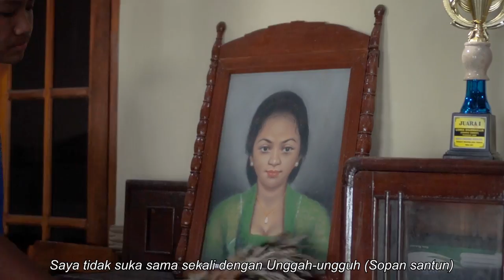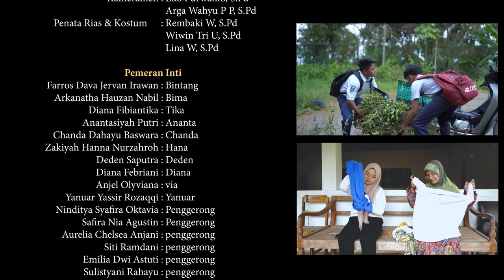FILM PENDEK | BINTANG (2021) - Juara 1 Jenjang SMP Tingkat Kabupaten Wonogiri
Film ini mengajarkan tentang unggah-ungguh, tata krama dan budaya jawa.